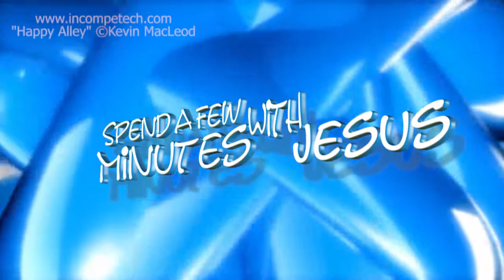Let Go And Let God -- Day 2 | #352